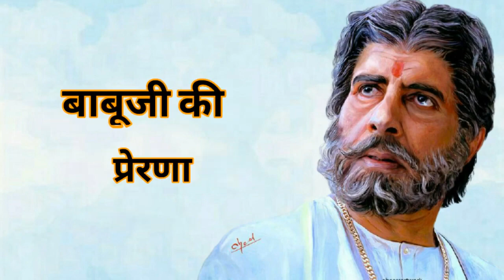Dreamlite International Business Education